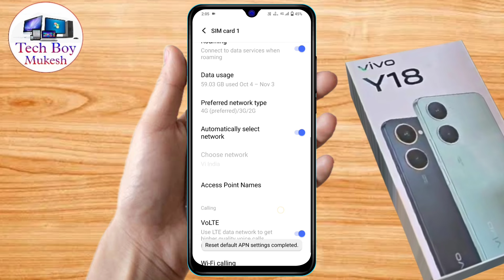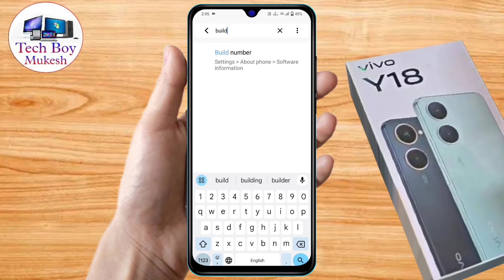vivo y18 5g network settings, vivo y18 me 5g network kaise laye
vivo y18 5g network settings,
vivo y18 me 5g network kaise laye,
vivo y18 me 5g network nahi aa raha hai,
vivo y18 5g setting kaise karen,
vivo y18 5g setting,
vivo y18 5g network mobile,
vivo y18 5g network speed,
vivo y18 5g network problem,
vivo y18 me 5g kaise chalaye,
vivo y18 me 5g internet kaise chalaye,
vivo y18 me 5g activate kaise kare,